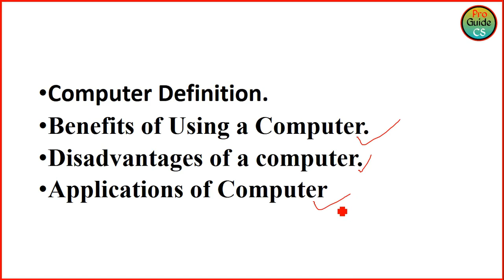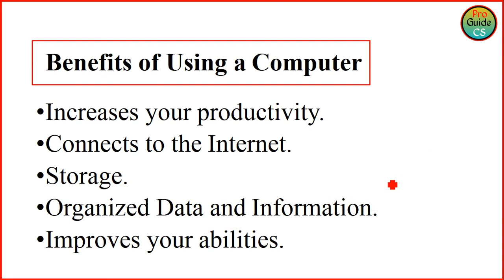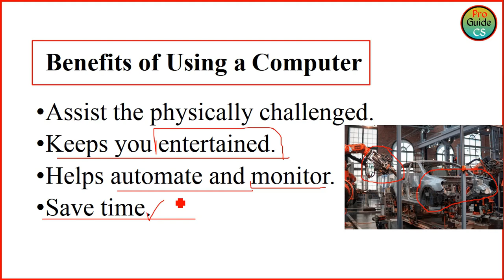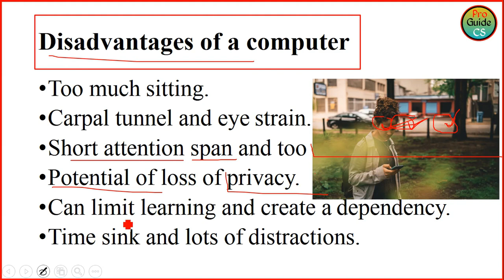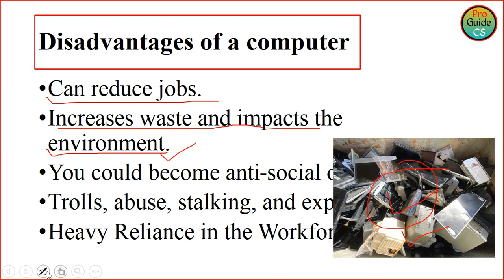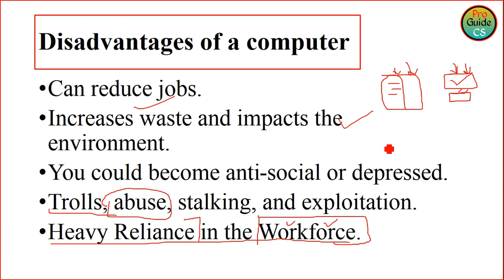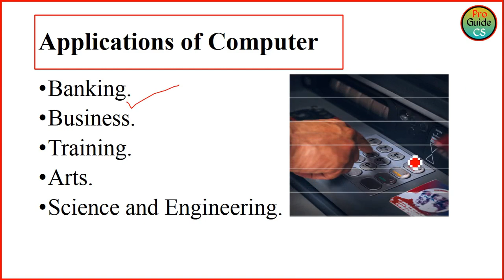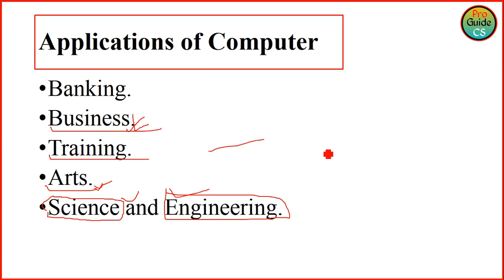#1. Computer Dafination | Computer Advantages | Computer Disadvantages | Computer Application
💡Video में दिखाए गये प्रेजेंटेशन (PPT ) को डाउनलोड करने कए लिए इस लिंक में क्लिक करें

1. Computer Dafination
2. Computer Advantages
3. Computer Disadvantages
4. Computer Application

1. कंप्यूटर क्या होता है |
2. कंप्यूटर उपयोग (use) करने से क्या फायदे (Advantages)  हैं |
3. कंप्यूटर उपयोग (use) करने से क्या नुकसान (Advantages) हैं |
4. कंप्यूटर कहाँ-कहाँ   उपयोग (Use) करते हैं  |